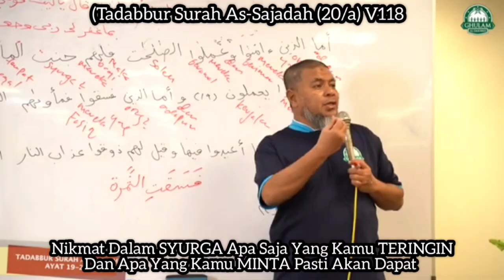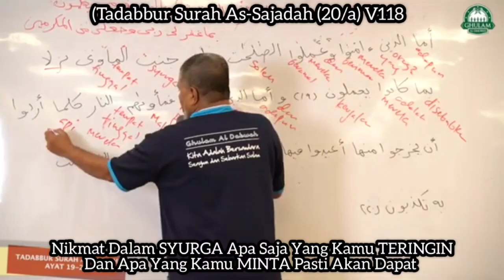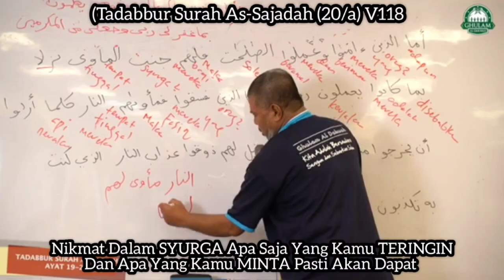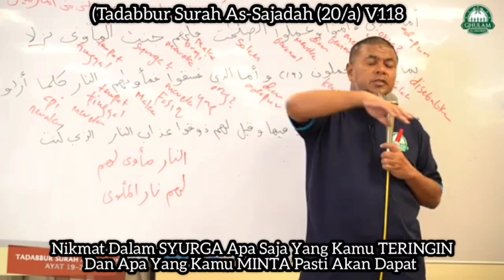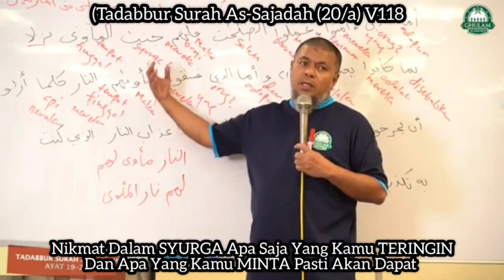Tadabbur As-Sajadah (20/a) V118